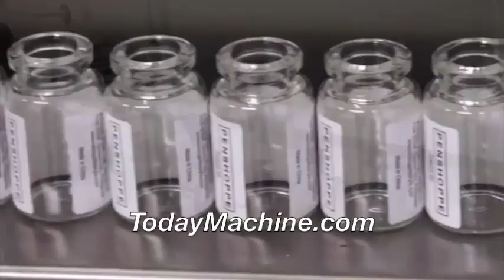Automatic Labeling Machine Labeling Sticker Machine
Packing Materials
VFFS+DCS
boxing belt
sugar packaging machine
packing machine
packaging machine
ajinomoto
photo sensitive seal machine
snus cans
food packing machine
mechine
nepal honey
spices grinding machine
dhoop machine
rescue capsule
coca seeds
agarbatti machine
note book machine
herbal condoms
coffee packaging machine
mixing machine
plastic packaging machine
dj mixer
grinding machine
packing
mixer machine
capsule hotel
chocolate packaging machine
mixing equipment
hookah
powder mixing machine
pillow
injection molding machine
extruder